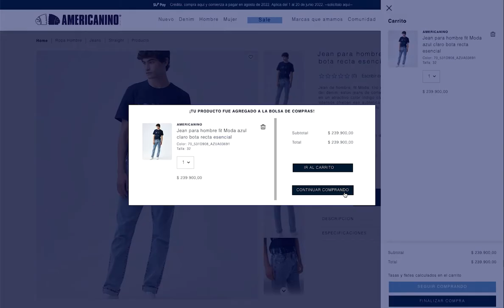¿Cómo comprar en la tienda Online de Americanino?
Aquí te apoyamos en todo tu proceso de compra